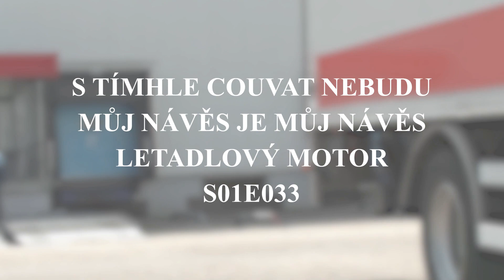❗️ S TÍMHLE COUVAT NEBUDU ❗️ MŮJ NÁVĚS JE MŮJ NÁVĚS ❗️ AMERICAN TRUCK SIMULATOR ❗️ S01E033 ❗️ CZ/SK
V Salině modrý truck se blýská,
Letecké motory na cestu se chystají zázraká.
Wichity volá, do nebe se vznáší,
Osobák nevšimnut, v cestě nechává stíny záhadné.

Slunce na obzoru svítí, ale pozor, mý příteli,
Nedívejte se příliš dlouho, může to být smělý čin.
Agentura osobní v dáli se skrývá,
Kamenné tváře, tajemství, co nám neříká.

Světla zapomenutá, v tmě se ztrácí,
Truck modrý záhadou přikryt, do Wichity míří.
Garáže jsou mé útočiště, potřebuji víc,
Epizoda putování, kde tajemství za každým rohem skrývá svůj klíč.

Ahoj lidi, ahoj všichni ostatní. Nejsem profesionální řidič a toto video nemusí nutně být návod jak hrát tuto hru. Pravděpodobně dělám při hře chyby, které mi opravdový znalec trucků neodpustí. Proč tedy nahrávám tato videa? Protože tato hra mě neskutečně baví a baví mě i vytvářet videa. Doufám tedy, že někteří z vás se u tohoto videa budou bavit stejně jako já, když jsem jej vytvářel.

00:00 Výběr zakázky
07:00 Tlačenice u návěsu
15:45 Frajeřina
23:00 Zakázka končí - parkujeme

Mám raději kladné reakce na videa :-)